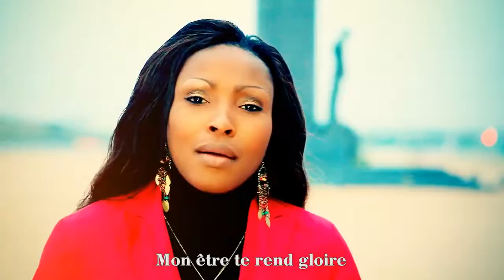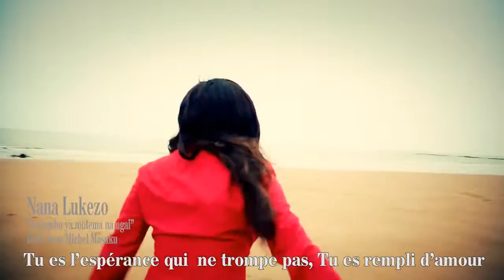NANA LUKEZO LOYEMBO YA MOTEMA NA NGAI